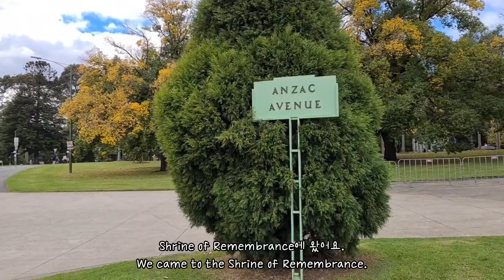멜번 브이로그 | Melbourne Vlog | Domain Brasserie | Victoria Barracks | Shrine of Remembrance | 호주 일상로그